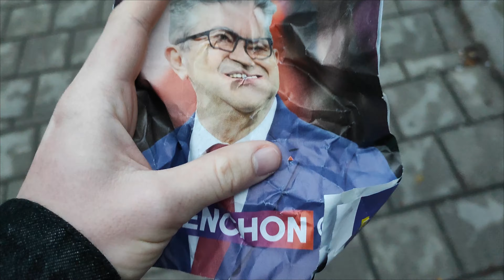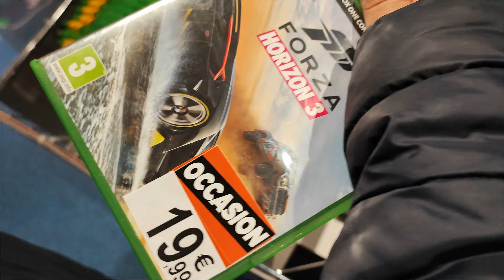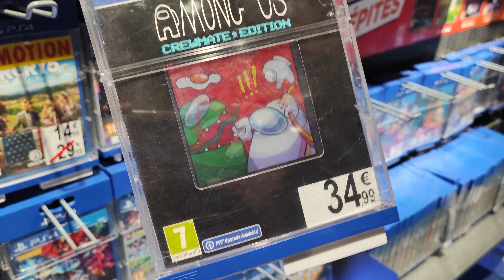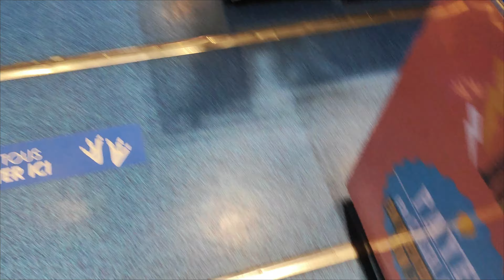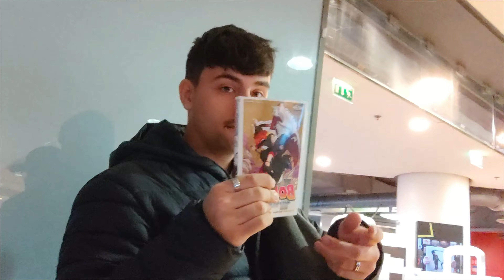Je déteste le 1er Avril😫 | Lady | #12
Salut tout le monde aujourd'hui vous aller assister à la journée nul qu'est le première avril en gros juste une vidéo vlog de aujourd'hui !! n'oubliez pas de liké partager la vidéo a vos amies si vous en avez et a vous abonnez si c'est pas déjà fais !